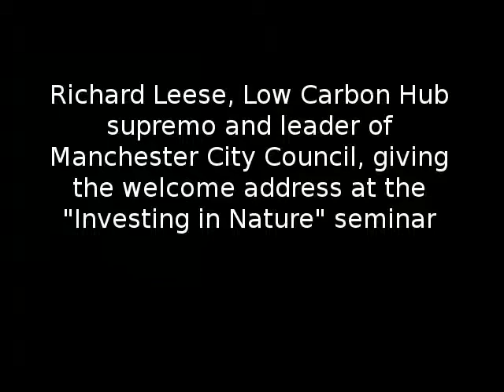Richard Leese opens "Investing in Nature" seminar, Manchester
Weds 25th September 2013, Manchester Town Hall.
If you need to know what Ecological Modernisation and the Sustainability Fix look like - and the bargaining phase in humankind's little Kubler-Ross process as it slumbers towards the Pending Ecological Debacle - then look no further.  Leese is a smart guy, a smooth operator who 'gets it'.  I don't mean that sarcastically, btw.  I just mean that we are toast.